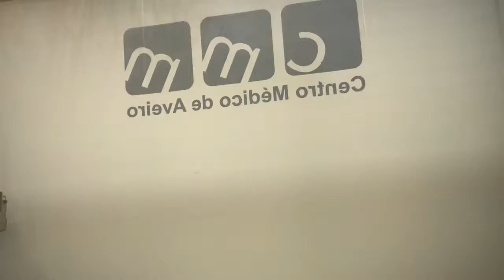Medical tests in Pro: Direct Academy Portugal